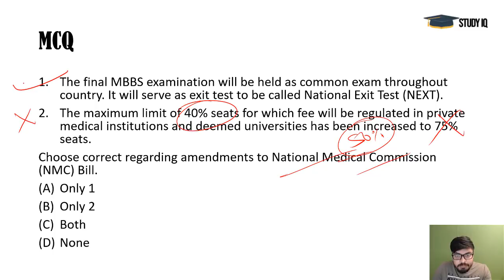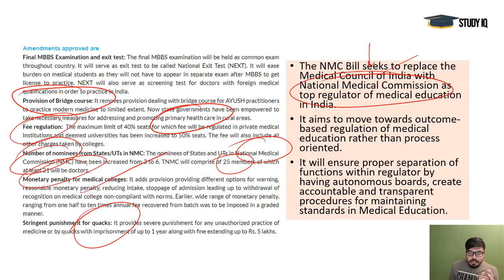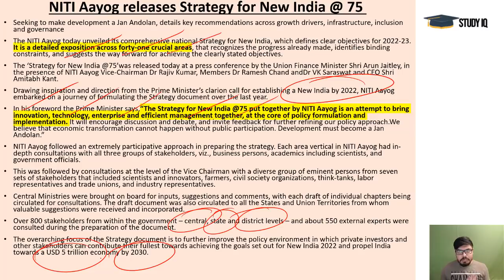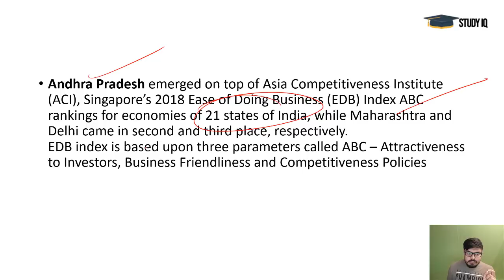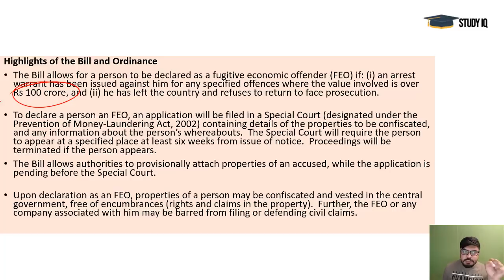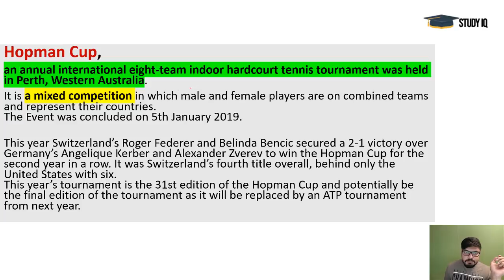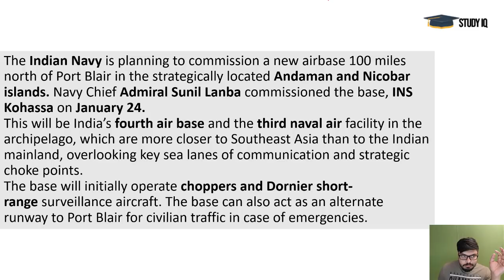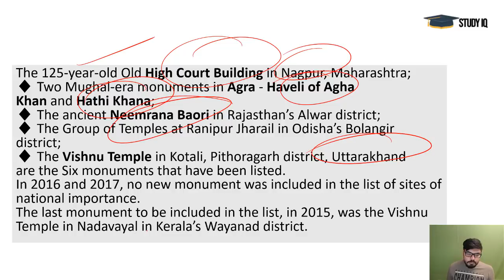English 4 MAY 2019 - PIB - Press Information Bureau news analysis for UPSC IAS UPPCS MPPCS SSC